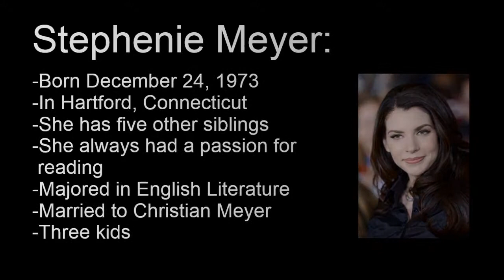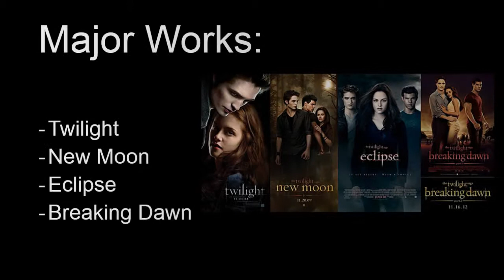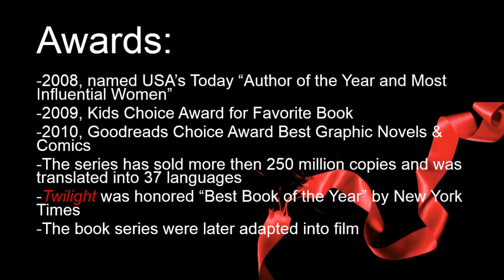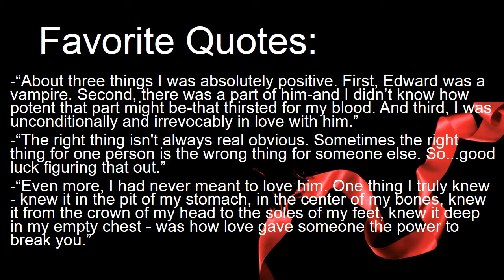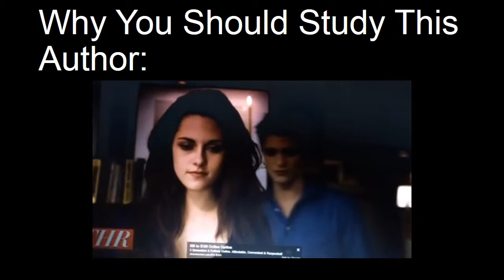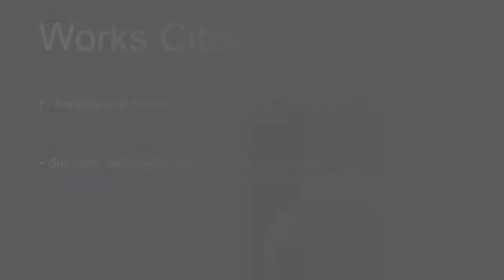author project final